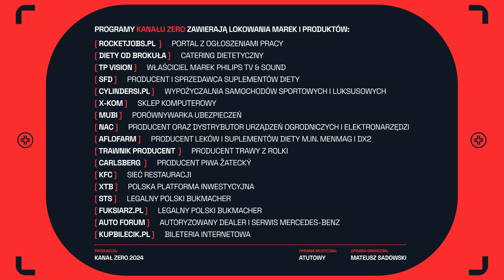STANOWSKI: BUDDA Z ZARZUTAMI. AKCJA CBŚP. LOTERIE, VAT I MILIONY ZŁOTYCH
Coraz więcej wiadomo o sprawie Buddy. Zatrzymanie popularnego youtubera odbyło się wczoraj i zszokowało cały polski internet. Teraz już wiemy, że chodziło o loterie i udział w grupie przestępczej. Krzysztof Stanowski wyjaśnia, w jaki sposób działał Budda z firmami zewnętrznymi. Nie wiadomo jeszcze, dlaczego teraz pojawił się problem, skoro takie loterie były już organizowane wcześniej, jednak sprawa wciąż jest w toku i będziemy informować na bieżąco.

🔥 Zatrudniaj kierowców, kurierów, w ochronie zdrowia i gastro na rocketjobs.pl. Teraz za free z kodem ZERO

"✅ Załóż konto i odbierz gwarantowane 1060 zł na start!

Bukmacherska Sp. z o. o. to legalny bukmacher posiadający zezwolenie Ministra Finansów. Udział w nielegalnych grach hazardowych jest karany. Hazard związany jest z ryzykiem.

🥦 Zaloguj się na stronie i skorzystaj z kodu KZ15 Zamów swój catering Diety Od Brokuła

Koniec z podbieraniem szamponu swojej kobiecie 🚫👱‍♀️ – marka DX2 to szampony stworzone specjalnie dla mężczyzn 👨🧴. Odwiedź 🌐 i zadbaj o swoje włosy już dziś!